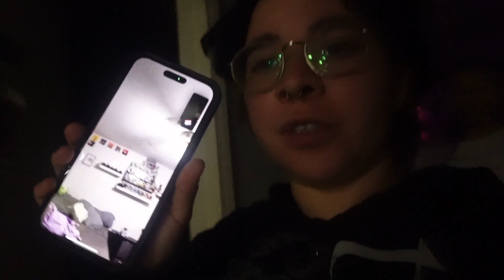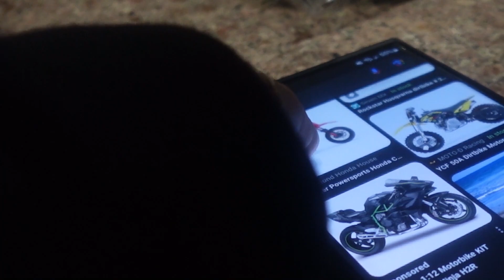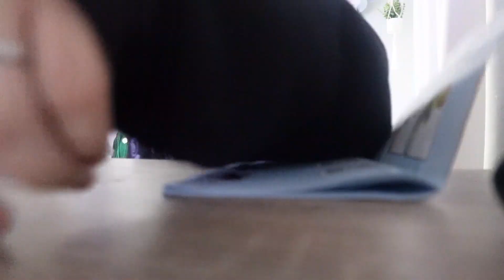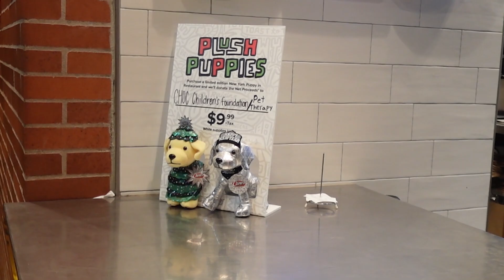vlogmas day 16 and 17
oopsie